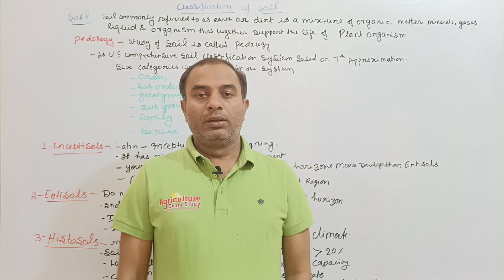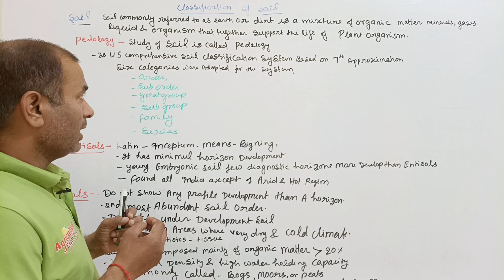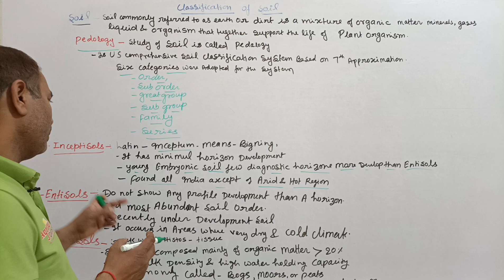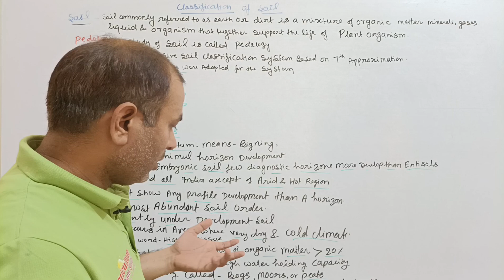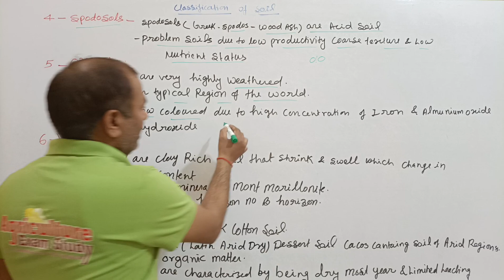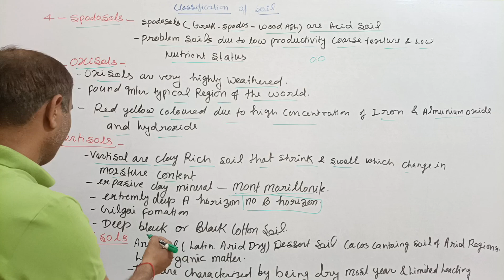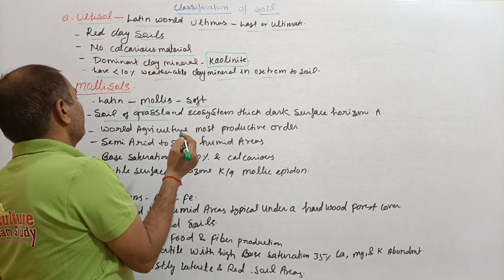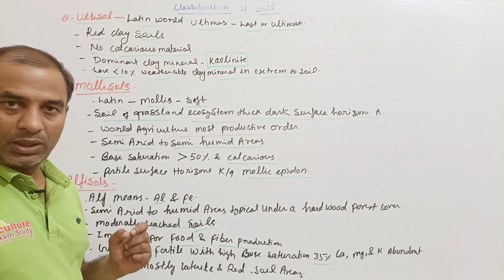CLASSIC OF SOIL INCLUDING MODERN CONCEPT (मिट्टी का वर्गीकरण)